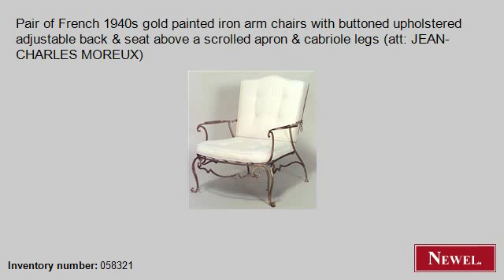Antique Pair of French 1940s gold painted iron arm chairs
- Newel.com: Antique Pair of French 1940s gold painted iron arm chairs with buttoned upholstered adjustable back & seat above a scrolled apron & cabriole legs (att: JEAN-CHARLES MOREUX) (Art Moderne/1940s, French, seating, chair/arm chair-pair, iron) (Newel Art and Antiques, New York City)